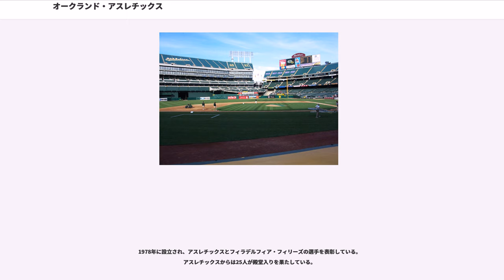オークランド・アスレチックス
オークランド・アスレチックス（、略称："OAK"）は、メジャーリーグベースボール（以下、MLB）アメリカンリーグ西地区所属のプロ野球チーム。本拠地はカリフォルニア州オークランドにあるオークランド・アラメダ・カウンティ・コロシアム。チーム名が長いことから「（エーズ）」と略称でも呼ばれる。

1893年にフィラデルフィアで発足し、1901年のリーグ発足以来アメリカンリーグに所属する。20世紀前半、コニー・マックが50年以上にわたって監督を務め、後半はオーナーも兼ねた（現在はオーナーが監督、コーチまたは選手となることはできない）。1931年までに9回のア・リーグ優勝と5回のワールドチャンピオンに輝いている。

1955年にミズーリ州カンザスシティに移転。1960年にはチャーリー・O・フィンリーがオーナーに就任し、この名物オーナーの下で大変革が行われた。1968年に現在の本拠地であるカリフォルニア州オークランドに移転。1970年代にはオーナーの奨励で選手達が揃って長髪に口髭を蓄え、「マスターシュ（口ひげ）・ギャング」として恐れられた。

リーグ3連覇した1988年～1990年以降は選手の年俸高騰に苦しむが、2000年代前半からはビリー・ビーンGMによるセイバーメトリクスを重視したチーム作りが注目されるようになった。

現在ユニフォームの袖につけられているマークや、球団マスコット“ストンパー”のモチーフとなった「白い象」
は、1905年のワールドシリーズで対戦したニューヨーク・ジャイアンツの監督ジョン・マグローが、新興ア・リーグのアスレチックスのことを「白い象のような意味のない存在（白象には「無用の長物」という意味がある）」とさげすんだことにちなんで、自嘲をこめてマスコットとしたもの。のちに1911年のワールドシリーズでジャイアンツに雪辱を果たし、その際のパレードでは本当に「白い象」をパレードに参加させた。当初は象に白いペンキを塗る予定だったが、反対にあったため白い布を巻いてパレードに参加させた。

フィラデルフィアは1830年代という古くから人々がタウンボール（ベースボールの原型）を楽しんでいた土地柄で、野球が普及し始めた1860年頃には、「アスレチック・ベースボール・クラブ」という強豪のアマチュアチームが活動し、ニューヨークやブルックリンのクラブに引けを取らない強さを誇っていた（フィラデルフィア・アスレチックス (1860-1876年)を参照）。1876年にチームが解散した後も、1882年にはアメリカン・アソシエーション（フィラデルフィア・アスレチックス (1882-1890年)）に、1890年にはプレイヤーズ・リーグ（フィラデルフィア・アスレチックス (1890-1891年)）にも同名のチームが誕生した。
現在のチームは1893年に発足し、1901年に新興メジャーリーグとして誕生したアメリカンリーグに加盟した。チーム名はフィラデルフィアに本拠地を置くことが決まった際に上記チーム名を復活させたものである。

コロンビア・パークを本拠地とし、メンバーの多くは同じフィラデルフィアを本拠地としていたフィラデルフィア・フィリーズから移籍してきた選手で、発足1年目のチームとしては充実した戦力を誇っていた。特に看板選手だったナップ・ラジョイと、エースのチック・フレーザーの移籍の煽りを受けたフィリーズは弱体化し、以後長期にわたって低迷してしまうことになる。ラジョイはこの年打率.426と打ちまくり、アメリカンリーグの初代首位打者となった。翌1902年、移籍に絡む問題でフィリーズから訴えられたアスレチックスはラジョイをクリーブランドに放出、カブスにいたルーブ・ワッデルを獲得する。マックは奇行を繰り返すワッデルに手を焼いたが、その類まれな奪三振能力を見抜いていた。アスレチックス移籍後のワッデルは6年連続リーグ最多奪三振、1905年のリーグ三冠投手（最多勝、最優秀防御率、最多奪三振）となるなど、1900年代のアスレチックスの主力投手となった。

1909年よりシャイブ・パークを本拠地とし、1909年から1914年は6年連続90勝以上でワールドシリーズ出場4回、ワールドチャンピオンに3回輝いた。マックが率いたメンバーは「10万ドルの内野陣」といわれた一塁手スタフィ・マッキニス、二塁手エディ・コリンズ、三塁手フランク・ベーカー、遊撃手ジャック・バリー。投手は殿堂入りコンビのエ...